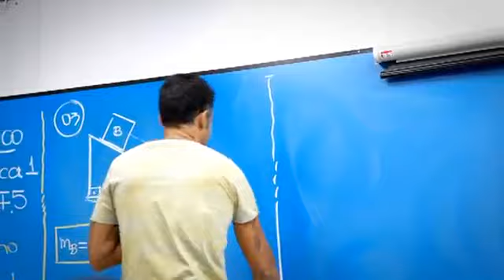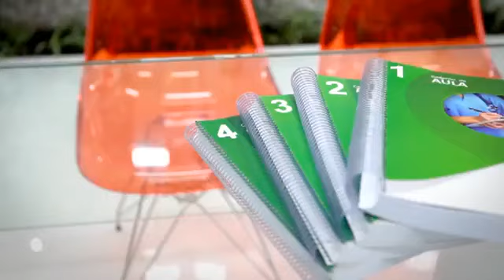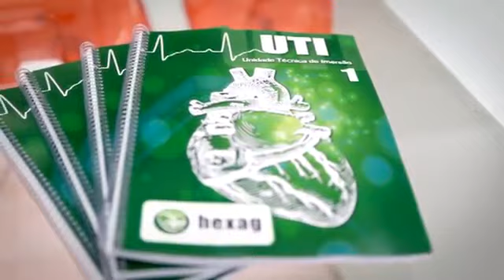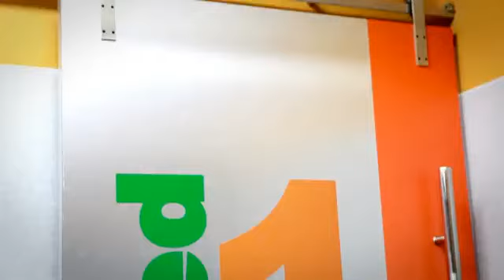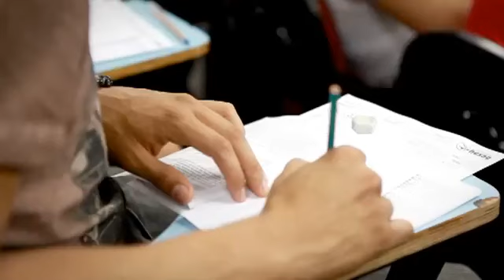CURSINHO PARA MEDICINA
Hexag: O melhor cursinho para Medicina. Preparação completa em período integral. Acesse